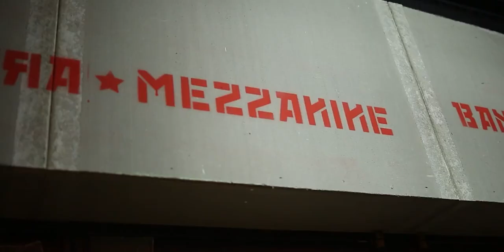Mimi Lien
Juan Casallas - Mimi Lien